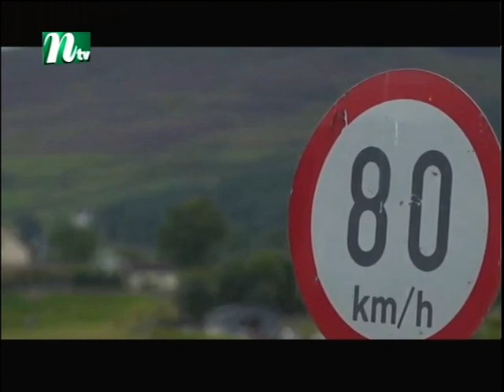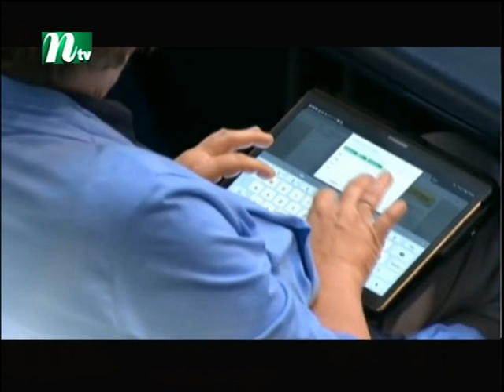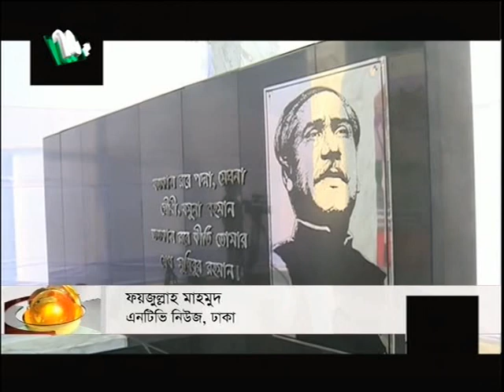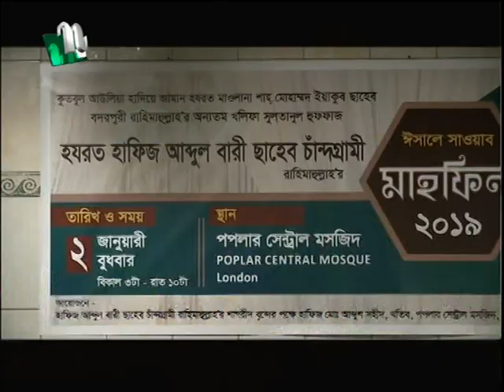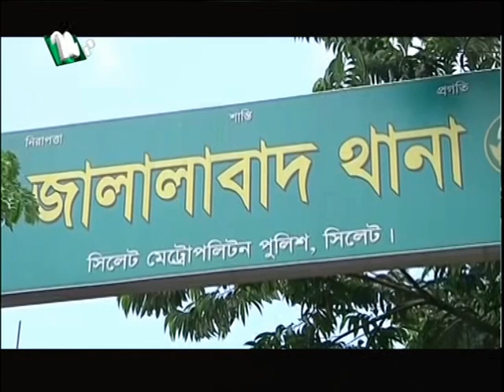Ntv Europe news 4th January 2019